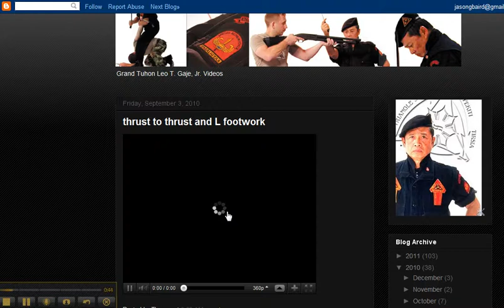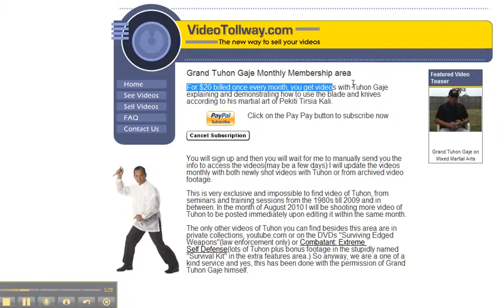Grand Tuhon Gaje, Jr. Video Area